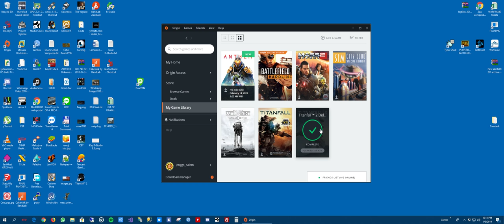TitanFall 2 - Single Player Campaign Gameplay Part 1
Maen TitanFall 2, Lagi discount origin.